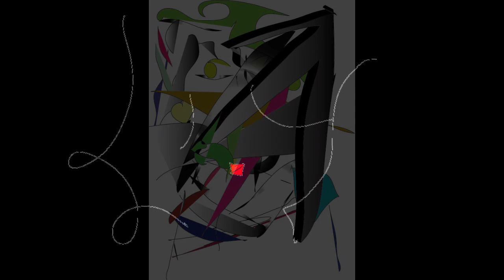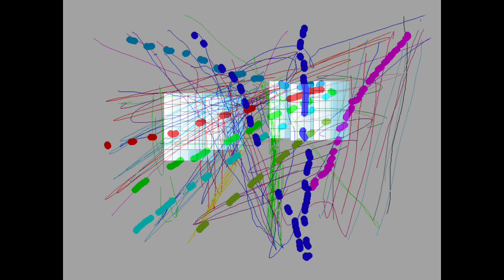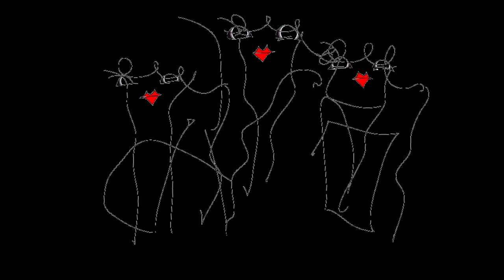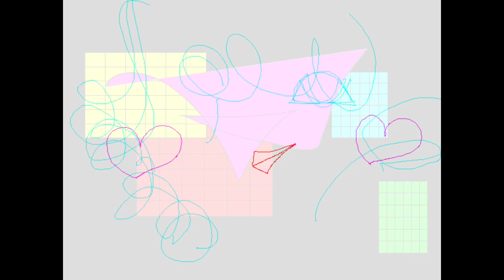VISUAL LASER/Graphic Design and Music and Movie By Yoshikazu Oshiro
VISUAL LASEAR VIRTUAL FRACTAL